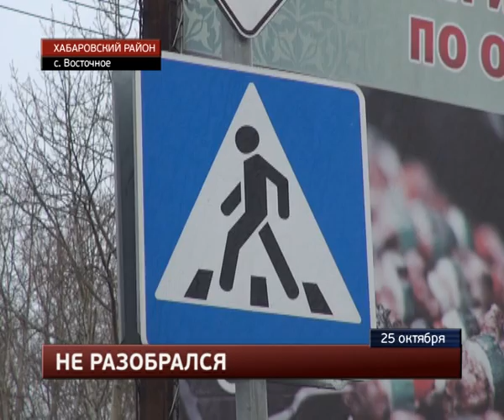Водитель КамАЗа сбил насмерть пенсионера